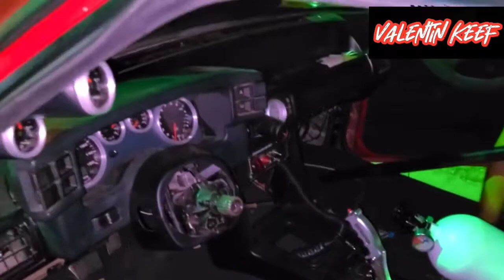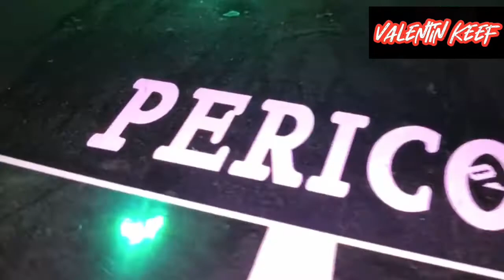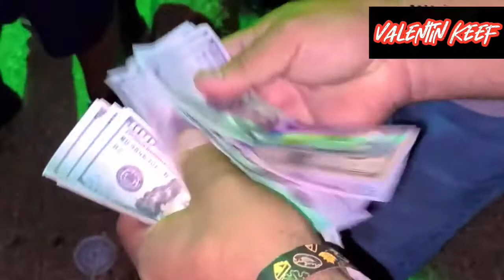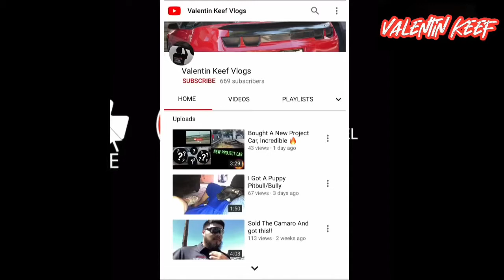Perico VS MURDAA!